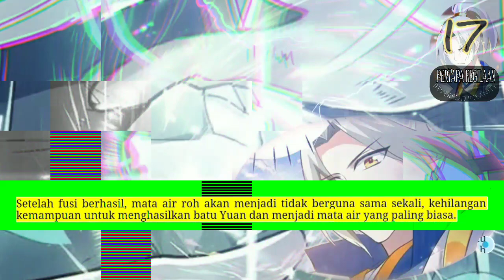Pertapa Kegilaan season 17